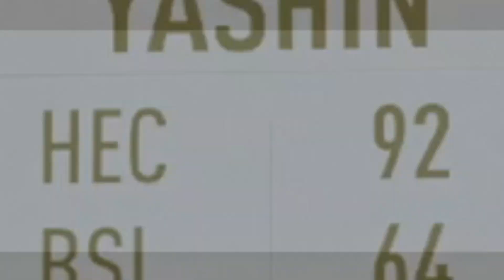ICON PACK + TOP100 FUT CHAMPIONS REWARDS! FIFA Ultimate Team